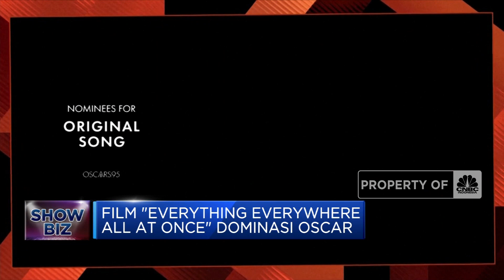Film "Everything Everywhere All at Once" Dominasi Oscar, Dapat 11 Nominasi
Film Everything Everywhere All at Once, mendominasi piala Oscar dengan raihan total 11 nominasi.

Selengkapnya dalam program Power Lunch CNBC Indonesia (Rabu, 25/01/2023) berikut ini.